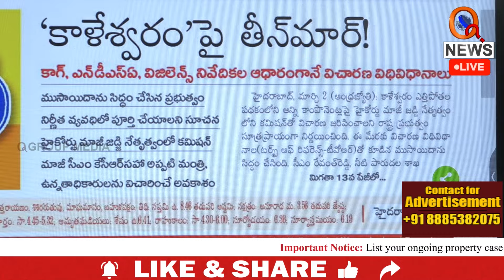బీఆర్ఎస్ ను కాపాడే ఛాన్స్ బీజేపీకి లేదు | Teenmarmallanna I Shanarthi Telangana e-paper